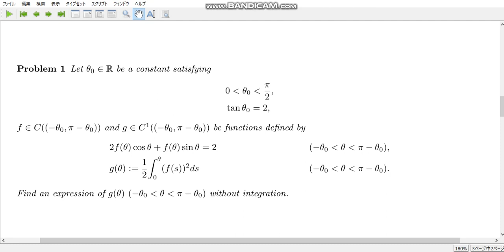calculation exercise 418 Find area of a triangle with polar coordinates